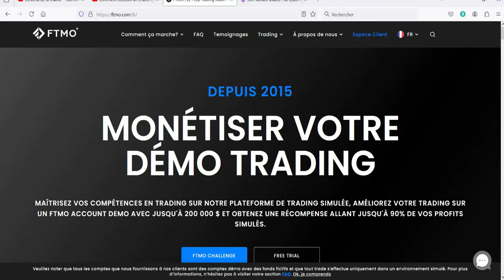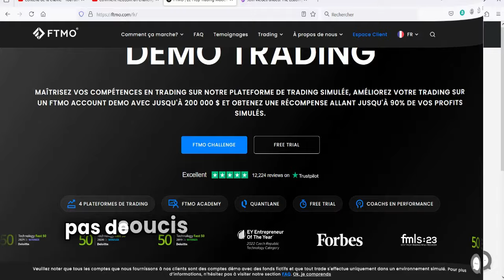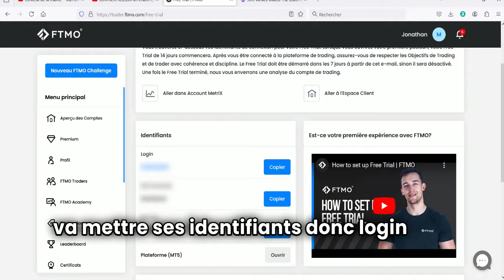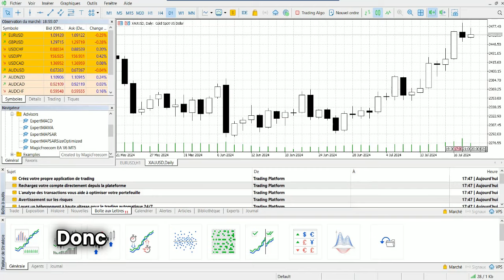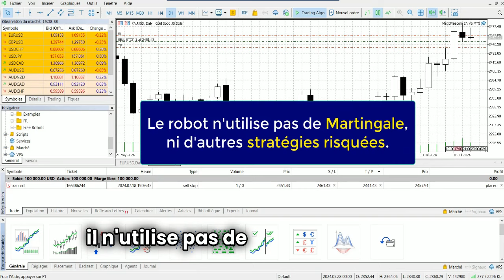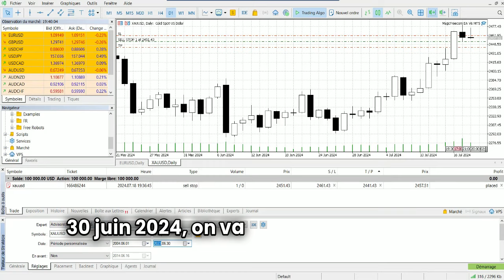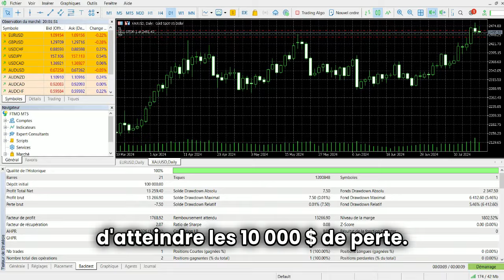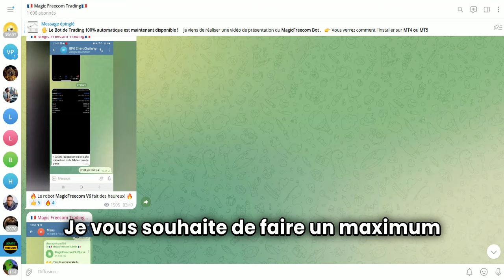Reussir un Challenge PropFirm FTMO avec ce Robot MetaTrader en 2024!